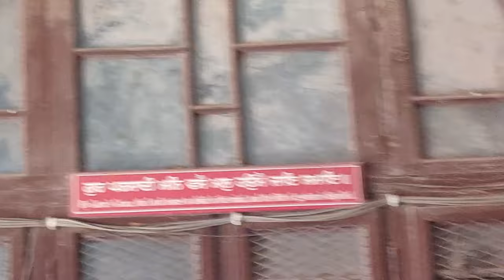Khalsa College Amritsar Full Tour all Departments||Gurudwara|| College Grounds👌👌